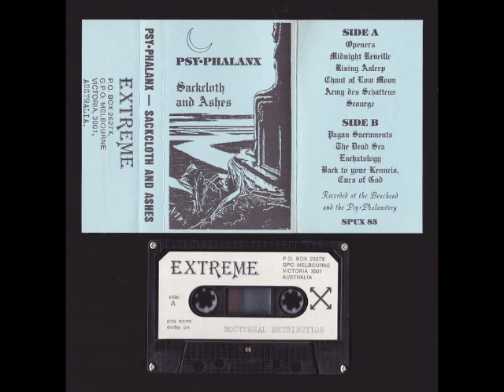Psy・Phalanx - Sackcloth And Ashes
A1 Openers 0:11
A2 Midnight Reveille 1:54
A3 Rising Asleep 1:05
A4 Chant Of Low Moon 1:52
A5 Army Des Schattens 2:07
A6 Scourge 4:03
B1 Pagan Sacraments 5:25
B2 The Dead Sea 2:04
B3 Eschatology 3:21
B4 Back To Your Kennels, Curs Of God 3:18

Recorded in 1983-84, released in 1985.
Recorded at the Beachead and the Psy.Phalanstery.
SPUX 85